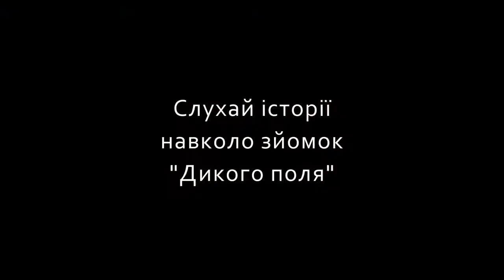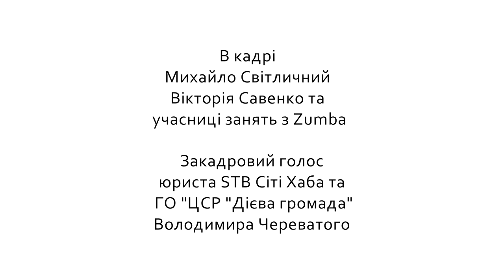Старобільськ. До прем'єри - Пролог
Пролог до аудіопрогулянки "Старобільськ. До прем'єри"

Минулого літа в Старобільську знімали фільм “Дике поле” за романом Сергія Жадана, який народився у цьому місті. Для Старобільська це було важливою подією. В епізодах знімалось багато місцевих мешканців. Старобільчани чекають на прем'єру фільму.

У місті є кінотеатр “Дружба”. Багато років він стояв пустий і занедбаний. З лютого 2017 року громадські активісти “Дієвої громади” намагаються повернути життя у цей простір. У кількох кімнатах проходять заняття з англійської, танці, отримують допомогу вимушені переселенці. Активісти хочуть відновити весь кінотеатр, але місцева районна влада проти.

Група Pic Pic створила мобільний додаток для аудіопрогулянки Старобільськом. Його метою є спроба привернути увагу до кінотеатру “Дружба” та сприяти прем'єрі фільму для його героїв.